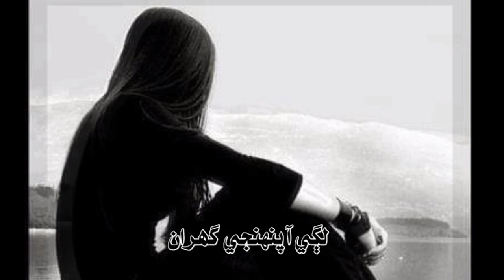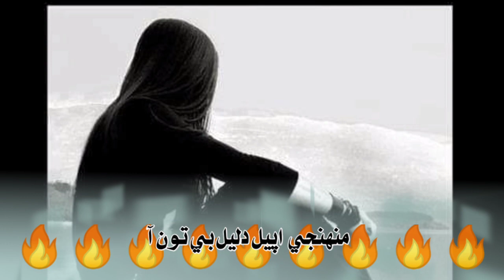SINDHI STATUS MUMTAZ MOLAI SHOMONKE AEDE MUHABBAT DAI WAEN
AHMAD MUGHAL GREEN SCREEN STATUS SINDHI SONG#FAIZA-ALI

faheem ali green screen status Sindhi faheem ali Sindhi song
sindhi songs
Faheem ali green screen status
shafi production
new
green screen sindhi status
Green screen status Sindhi
faheem ali songs
Faheem ali Sindhi song
sindhi new songs
sindhi music